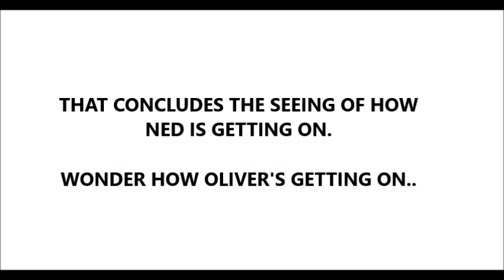(Thomas YTP) Dumb Demolition